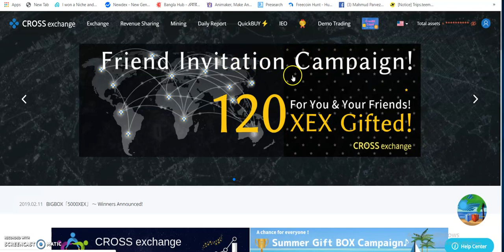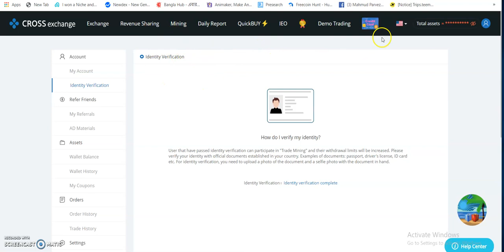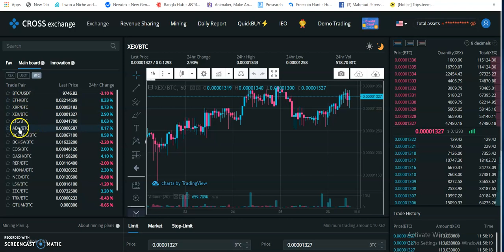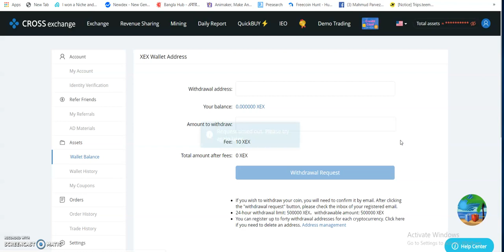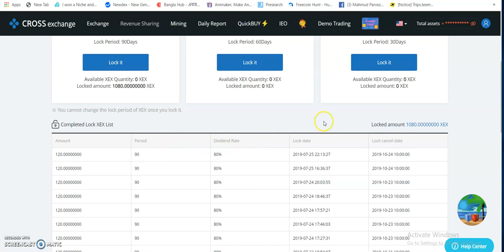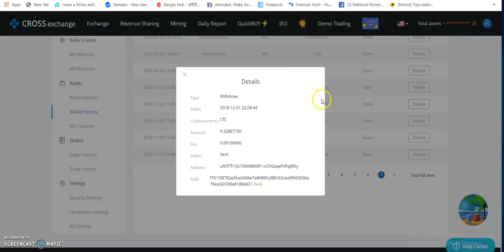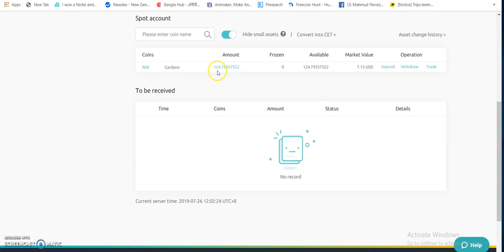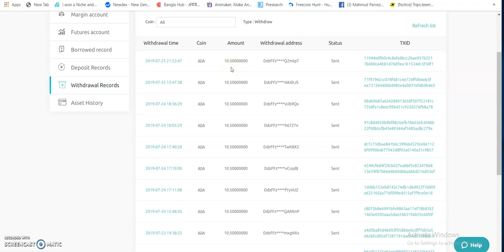I Will Give 10 ADA For Everyone Who Newly Register And KYC Compete In Cross Exchange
Author:

bitcointalk username: coinliker

BTC Add: 34gwyZAWzffVyQuDh9SXfTRH3JgHJSXB55